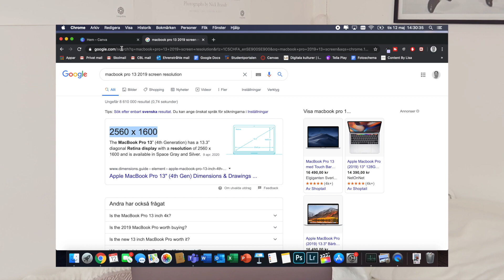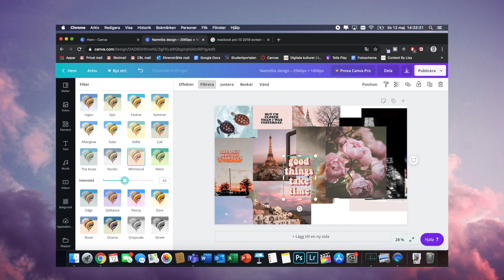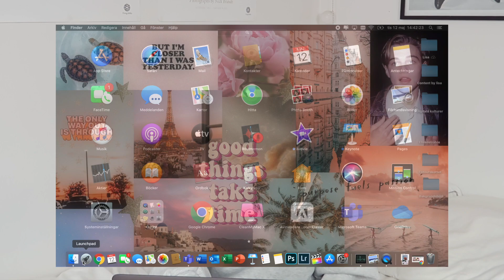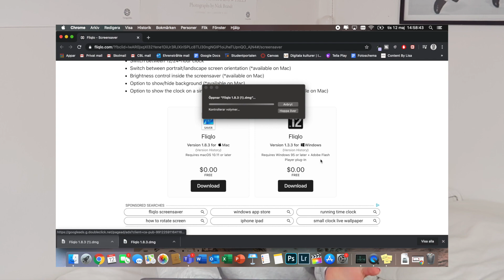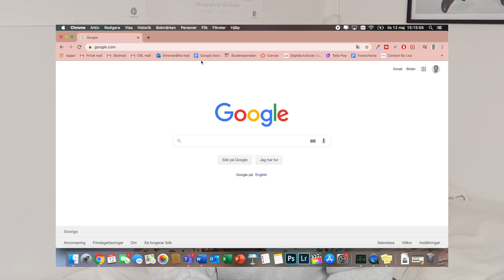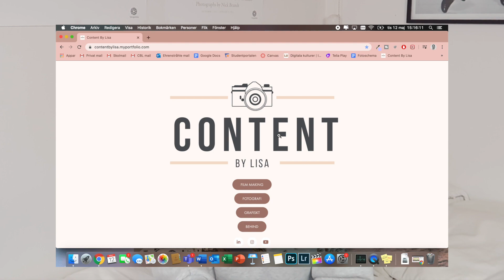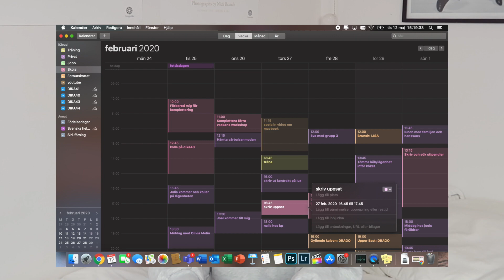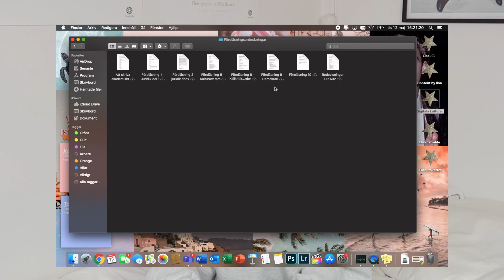ANPASSA din MACBOOK ✰ tips och tricks för personlig macbook!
Hej, kul att du hittade hit!!★
i den här videon visar jag olika sätt hur man kan göra sin macbook personlig/ways to customize your macbook! Videon börjas även med en liten storytime på vad som egentligen hände med min gamla dator. Den är nämligen totalkrossad och i videon berättar jag varför. I videon så visar jag hur man gör ett collage i canva med bilder från pinterest. Hur man lägger till sticky notes/post-it lappar på skrivbordet. Hur man får en retro klocka som skrämsläckare. Hur man bytar ikoner på sina mappar på skrivbordet. Hur man kan skräddarsy/customize sin google chrome. Hur jag organiserar i mina mappar. Och sist men inte minst hur jag gör min digitala personliga almenacka/kalender.

UNIVERSITETSVLOGG ✰ en dag i mitt liv som student! I den här videon får ni följa med mig på en dag i mitt liv som universitets-student. Jag pluggar kandidatkursen i medie- kommunikationvetenskap vid Lunds Universitet. Idag så hade jag en föreläsning vid 15:00, så innan det satt jag och pluggade i skolan på biblioteket. Sen kom min pojkvän Joel på lite matlåda-lunch vilket var jättemysigt. Efter föreläsningen hade jag en after school/after work med några från klassen. Eftersom jag börjat en ny utbildning så har jag en helt ny klass. Sen berättar jag även i videon att mitt utbyte till sydney har blivit inställt, IGEN. Sjukt tråkigt men kan verkligen inte gör något åt det. Covid-19 får helt enkelt ha sina konsekvenser.

Hur som helst så hoppas jag denna videon ger er en bild över hur är det att plugga på universitetet. Nu när skolan är igång är jag taggad på att göra massvis med universitets-videos som universitets vloggar, universitet bra-att-veta och massa annat! Enjoy the video!!! KRAM ✰

PS. Är du ny här? Jag har flyttat till PARIS och gör en parisvlogg varje vecka om mitt liv i paris! Checka in några av mina parisvloggar här:

✰video includes✰
customized background
desktop sticky notes
digital clock screensaver
how to change folder icons
customizing google
organize in folders
digital calender

✰about me✰
name: Lisa Rebecca
studying: digital cultures
age: 23 år (1996)
live in: lund

 ➭  sit-down-camera: Canon 70D
 ➭  50mm lens
 ➭  vlog camera: canon powershot g7x markii

Prenumera på kanalen och lämna gärna en kommentar/likea om du gillade videon!!!★